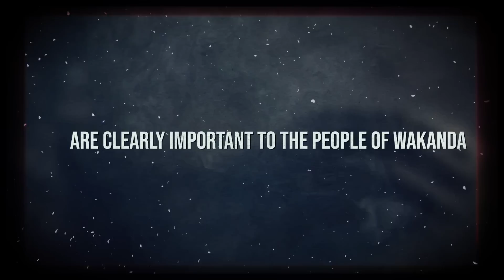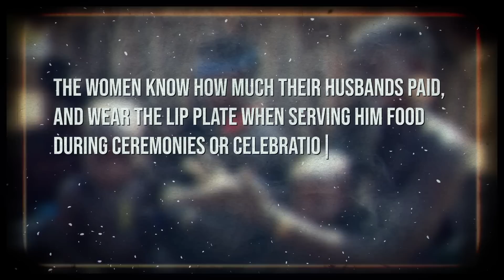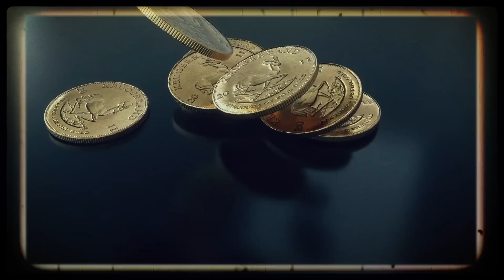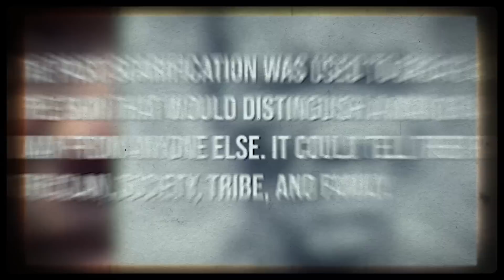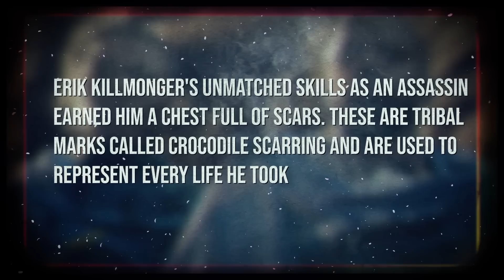Unveiling The Hidden Messages In Black Panther